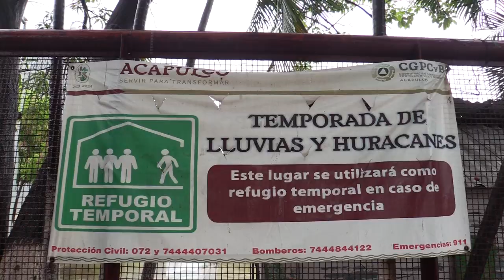RTGnoticias | Ya no hay familias en refugio temporal de Renacimiento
Desde ayer el refugio temporal ubicado en la Unidad Deportiva Jorge Campos de Renacimiento se encuentra vacío.